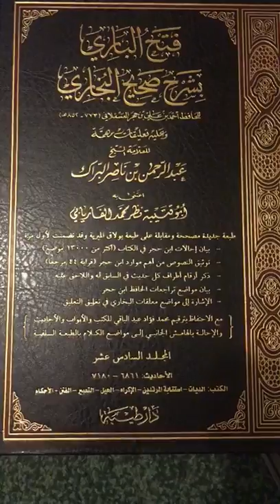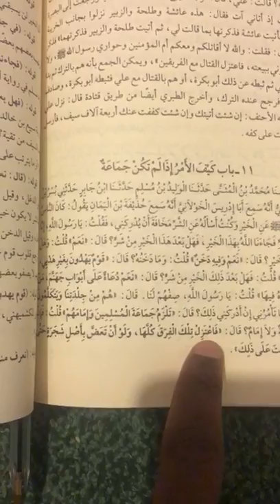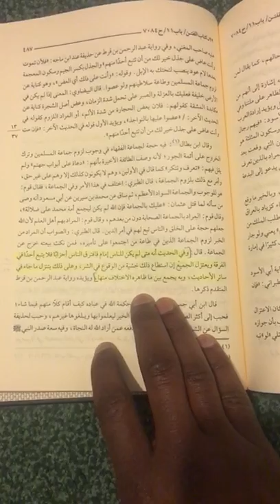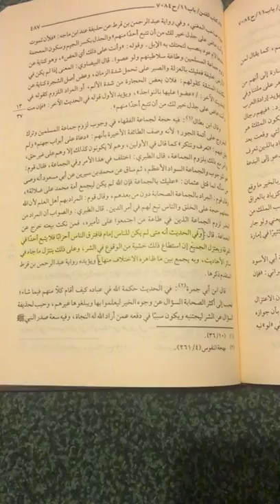Book Benefit #13 | Fath Al Baari | Ustadh AbdulRahman Hassan